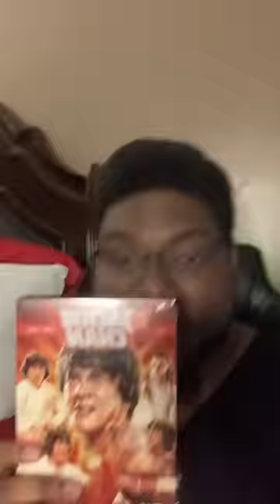Which Would you Pick, Shen Gon Wu or The Talismans